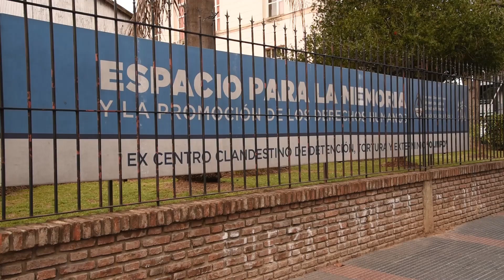Se puso en valor el Parque Olimpo, ex centro clandestino de detención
Donde antes funcionaba un Centro Clandestino de Detención hoy se genera un espacio para la memoria y la promoción de los derechos humanos.